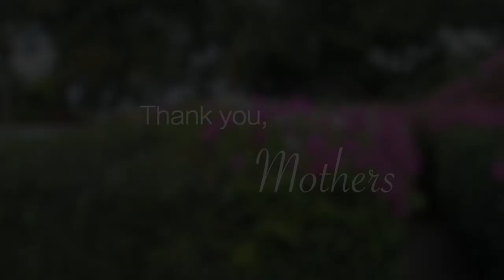What I Learned From My Mother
By Benya Kraus

All the lessons of life I've learned from my Mother.
When I've been rejected, dumped, hurt, or disappointed,
She's always directed me towards the beauty of loving each other.

She's taught me the basics:
Eat your broccoli,
Don't cheat in Monopoly.
Don't settle for less, and yes—
Mother really does know best.

She's taught me that love is beautiful because it's not exclusive to beautiful things.
It's easy to love those who make you smile,
But for those who make you cry?
That's when love is truly worthwhile.

She's taught me that "lover" is synonymous for giver.
It's about setting the extra seat at the table
when you know he's not coming home for dinner.
It's about shaking it off when your kid gives you their cough,
About playing it cool when you get the worst end of the car pool.

It's giving without expecting.
Caring without directing.

Because love is never selfish.
It has no motives or ultimate objective.
It's there because it needs to be,
Because it's the only thing that makes sense
in a life of absurdity.

So when tax papers label you as just the "home-maker",
I'd like to rip that all up,
and rewrite it to "beauty-maker."

Because when you decided to love me, that's when I became beautiful.
And when you teach me how to love,
I can make anyone beautiful.

I know I'm about to leave,
About to face this world out there on my own.
Because you've planted this seed inside me,
This seed, that after 18 years, has finally grown.

18 years you've watered me with love,
You've taught me which weeds to mind,
and which lady buys to find.

You've planted me in the sunlight,
but taught me that when winter comes,
you need to preserve and fight.

You are the gardener of my life.
I bloom because of you.
I am your tulip, your sunflower, your dok mali,
your pansies colored blue.

And when spring comes,
and I bloom with great color and beauty,
You've always been there to remind me,
that petals will fall,
so don't lose your humility.

And when the world has turned cold,
And it seems I've been forgotten,
You tell me—
Have faith,
Because your roots are still strong,
and you've got many spring-summers until you are rotten.

And it's a cycle, I know.
Where we all end up decomposed.
I'll crawl back into the Earth,
And be gnawed on by caterpillars and worms and bacteria in the dirt.

But I know I'll never actually disappear,
Because all the beauty and love you've invested in me
will be carried by the wind and the bodies of bees.
My energy will transform,
but it will not be replaced.
Because true love is recycled,
Living through copy and paste.

You've spent over half a century in this cycle of life.
As sister, daughter, mother, and wife.
It's inevitable that your eternal winter will arrive,
But know that you will still live every spring, summer, fall,
because you've given me your love so that I can grow and be tall.

And before I go off to face the world next year,
I will hold you and thank you and wipe away your tears.

And I will tell you, my Mother,
That I'll take the seed you've planted in me
and I'll turn it into a field of sun-flowers,
and a forest of trees.